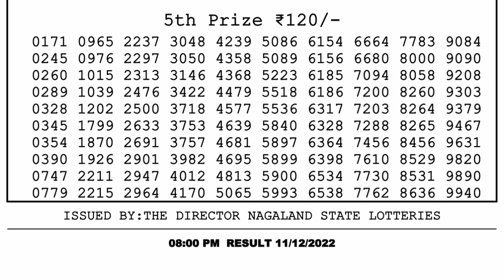Dear Lottery Sambad 8pm today 11.12.22 Nagaland State Lottery Result